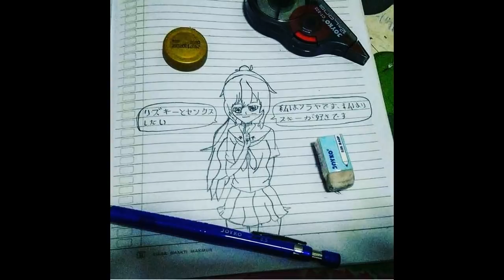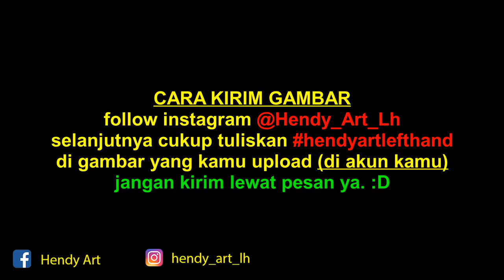menggambar animasi nopal 3 level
menggambar 3 level nopal dari animasi nopal